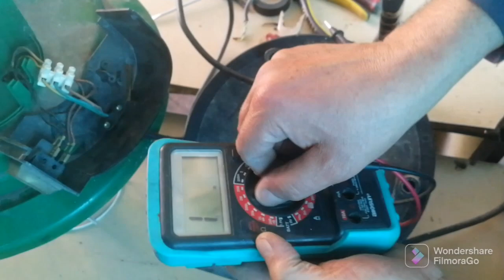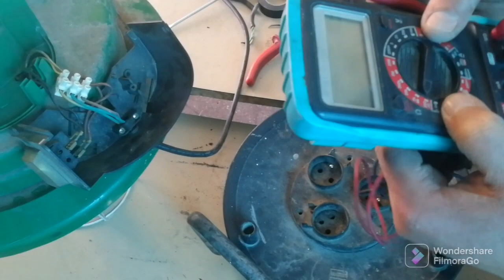اصلاح مكنسة كهربائية معطلة عن العمل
اصلاح مكنسة كهربائية بطرق احترافيه